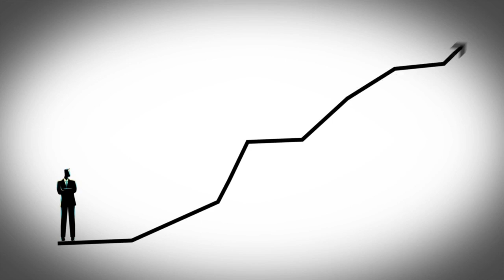What exactly does marketing mean?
We hear a lot about marketing in the real estate space but what exactly does it mean? Why is it so important to also be in the marketing business as a mortgage professional? In this clip, I talk about marketing and how to identify the shortest path to the cash streams when growing your business.

-High level Realtor attraction
-The power of being a merchant of certainty
-The importance of coaching